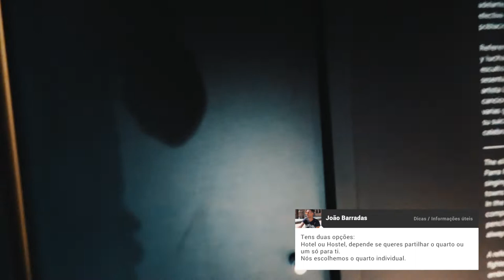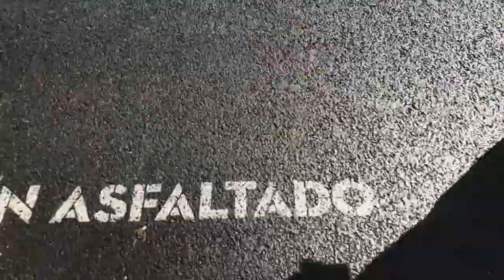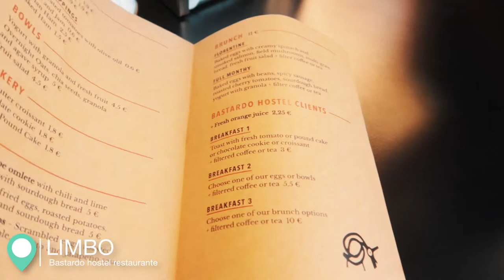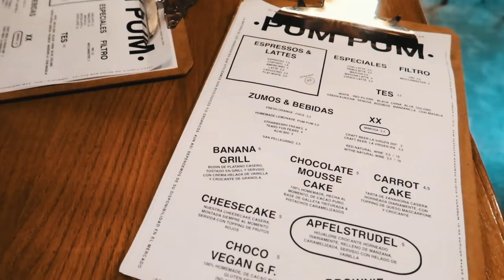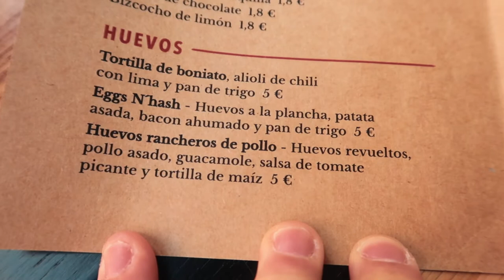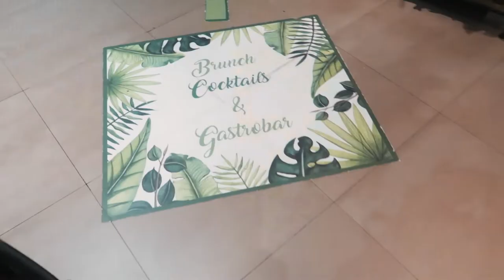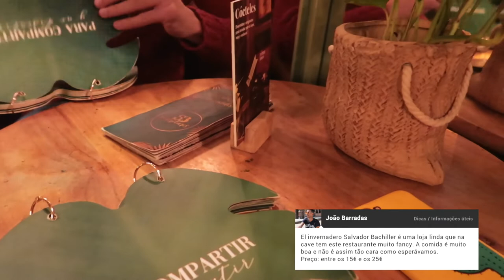VLOG MADRID 2019 | João Barradas